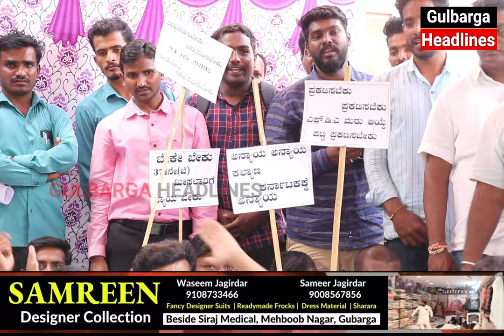Gulbraga Dist Congress Committee Protest Dharna Against BJP Govt Infront Of DC Office